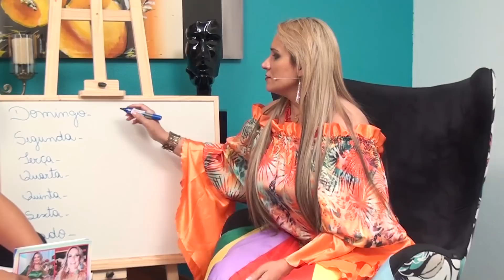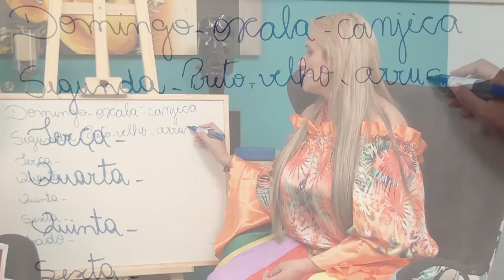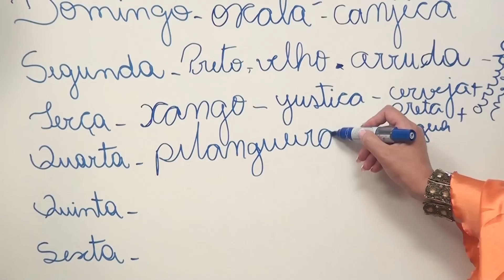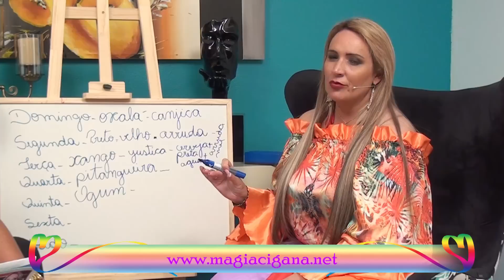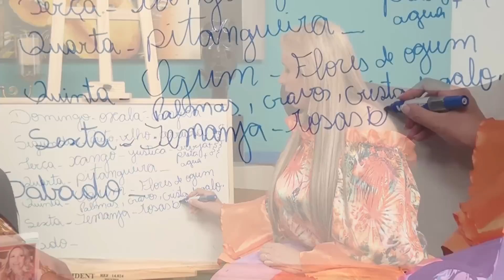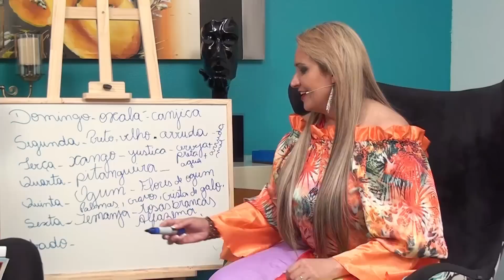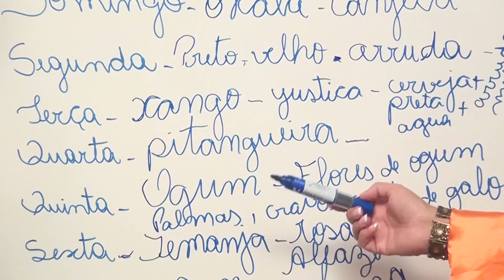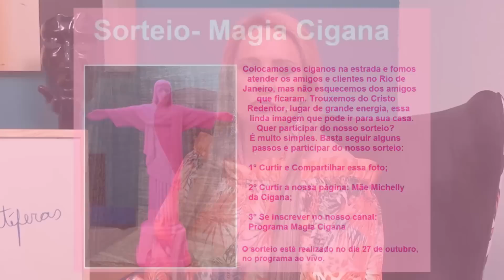Banhos poderosos que vc deve fazer no mês de outubro 2016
Nossa casa fica situada na Rua Dr. Sebastião Leão nº.